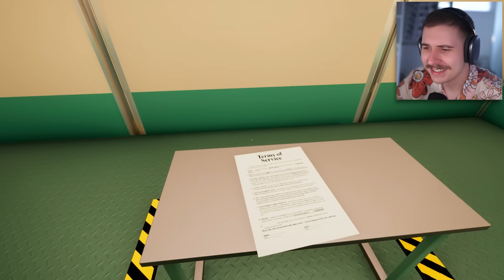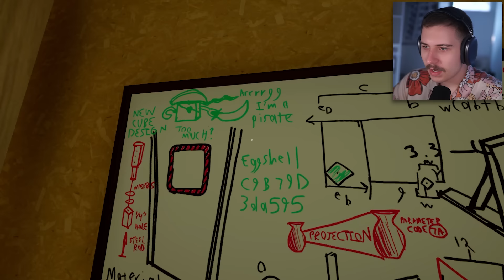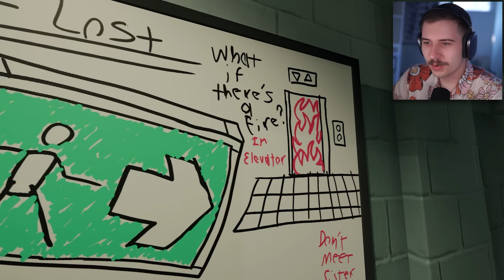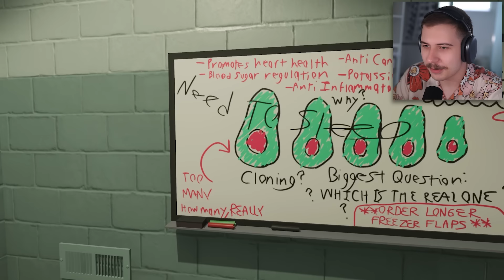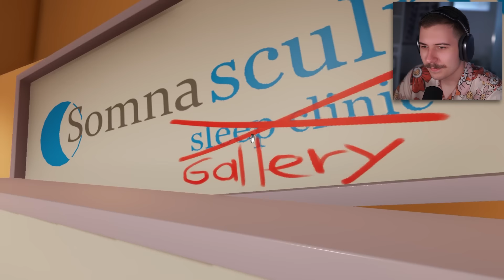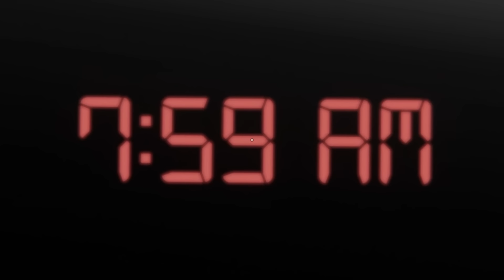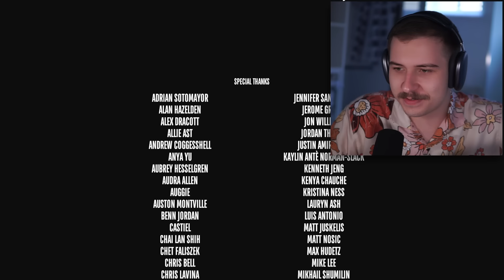My Brain Hurts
can me and my one brain cell complete the most mind boggling puzzle game of all time 😱⁉️

SUPERLIMINAL

FOLLOW THESE :]
-Socials-